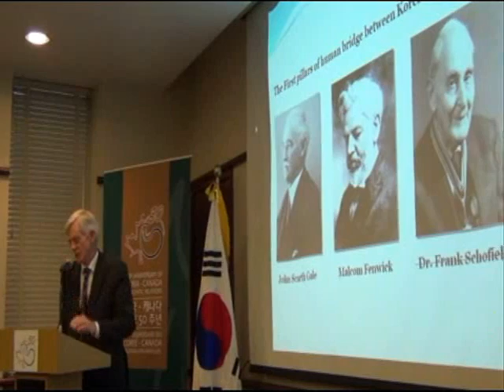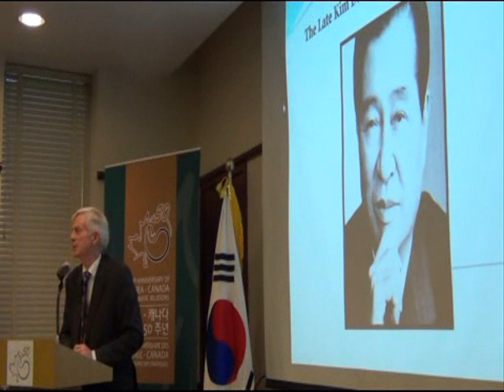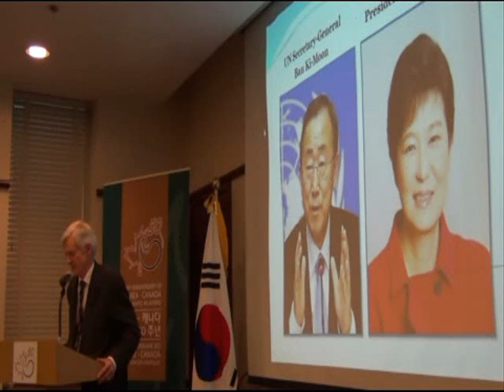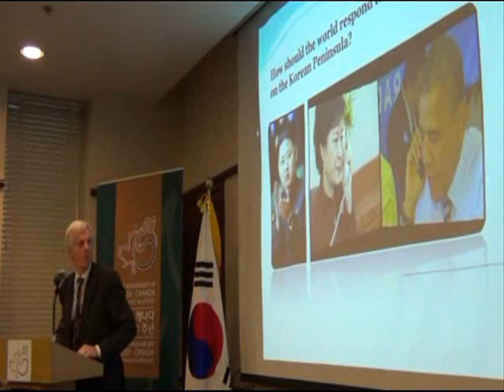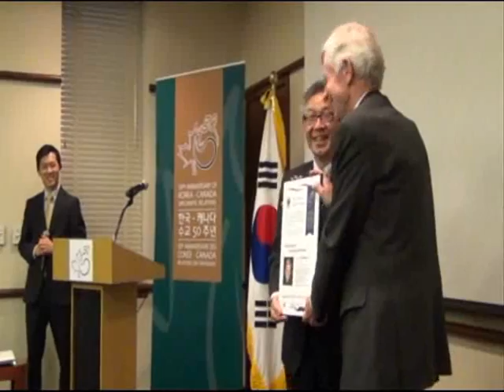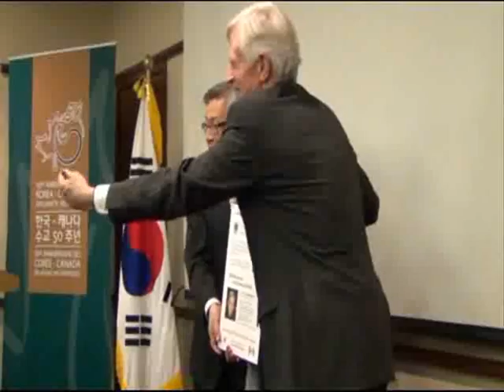2nd Embassy Speakers Series [April 18]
The Embassy of the Republic of Korea hosted its second "Embassy Speakers Series" on Thursday, April 18, 2013 at the Embassy in celebration of the 50th Anniversary of Diplomatic Relations between Korea and Canada and the 60th Anniversary of the Korean War Armistice.

Topic: "World's eyes on the Korean peninsula"
Speaker: Honourable David Kilgour, J.D., Former Secretary of State for Asia-Pacific